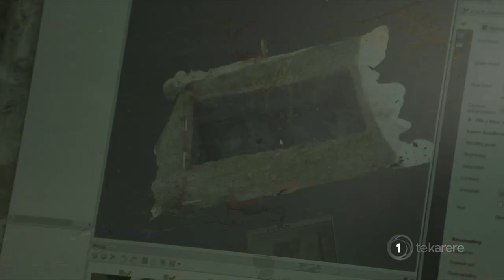Archaeological site open day draws hundreds to Mangahāwea Bay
Hundreds of people turned out for a guided tour of a working archaeological excavation of a well-preserved human settlement site dating back to the first generations of Polynesian explorers who settled at Mangahāwea Bay on Moturua Island in Northland's Bay of Islands.